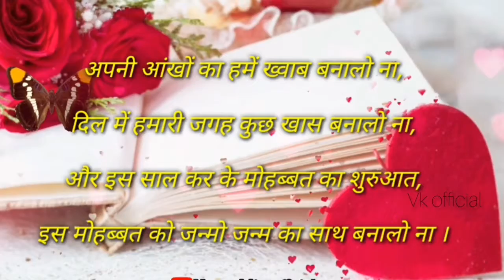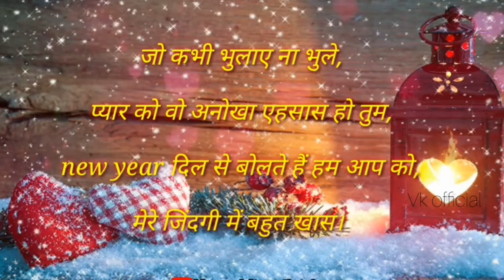New Year 2021 Girlfriend Ke Sayari Sabse_pyara_Sayari_2021❤️❤️❤️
New Year 2021 Girlfriend Ke Sayari..